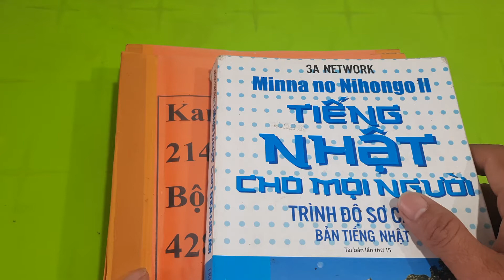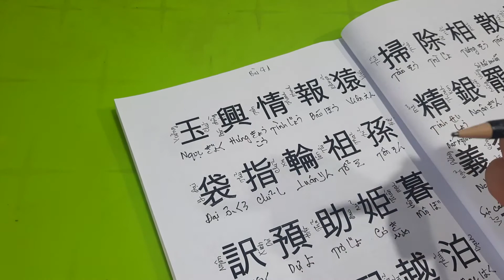KANJI BÀI 41 _CHUỖI CLIP BÀI 26 ĐẾN BÀI 50_ HỌC 1400 KANJI THEO MINNA.